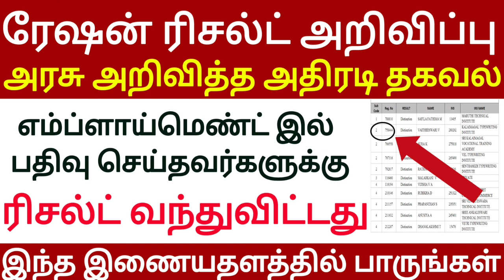✅எம்பிளாய்மெண்ட் இல் பதிவு செய்தவர்களுக்கு ரேஷன் ரிசல்ட் வந்துவிட்டது